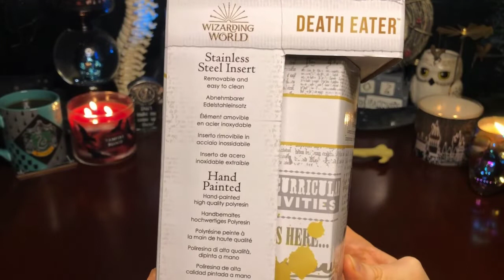HARRY POTTER DEATH EATER GOBLET UNBOXING || NEMESIS NOW || CHARMED AROMA || MUSIC & AMBIENCE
Witchy Angel unboxing Harry Potter Death Eater Goblet plus revealing Charmed Aroma Harry Potter Skull ring candle. Grab a snack, a cup of coffee or tea and enjoy the ambience! What do you think of this video?

PROPS:
-Nemesis Now: Death Eater Collectible Goblet
-GeekGear: Hedwig replica, wand, coaster, Skelegro replica
-Hallmark: Hogwarts perpetual calendar, Hogwarts Castle ornament, Borgin & Burkes Ornament
-LitJoy Crate: Eeylops Owl Emporium Candle Carousel, Spine Candle Replica, Borgin & Burkes Alohomora, Draught of Living Death candle
-Charmed Aroma: Hedwig Owl Candle, Hogwarts Ring Candle, Skull Candle
--Hot Topic: Nightmare Before Christmas Countdown
-Bath & Body Works: Vampire Blood Candle, Skull Water globe, Glow in the dark skull 3 wick candle holder, hand soap holder